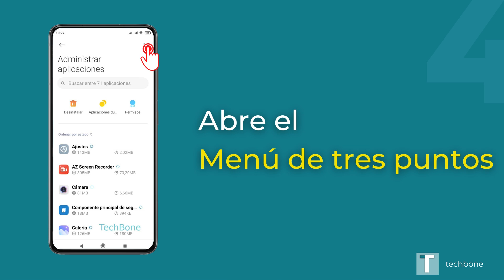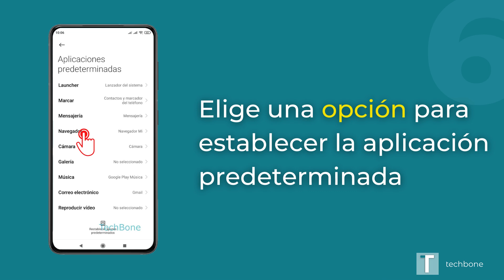Establecer Aplicaciones predeterminadas - Xiaomi [Android 10 - MIUI 12]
¿Quieres saber, cómo establecer las aplicaciones predeterminadas en el dispositivo Xiaomi? Este tutorial muestra cómo hacerlo bajo Android 10 / MIUI 12.

Intro (0:00)
Ajustes (0:05)
Aplicaciones (0:15)
Administrar aplicaciones (0:25)
Menú de tres puntos (0:35)
Aplicaciones predeterminadas (0:45)
Seleccionar aplicación (0:55)